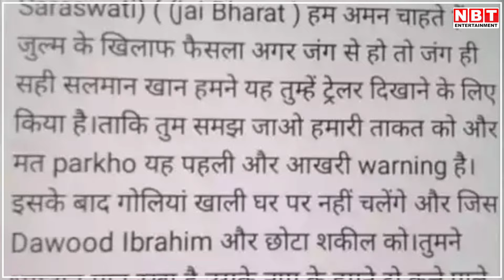Salman Khan House Firing Case Portugal Connection | NBT Entertainment